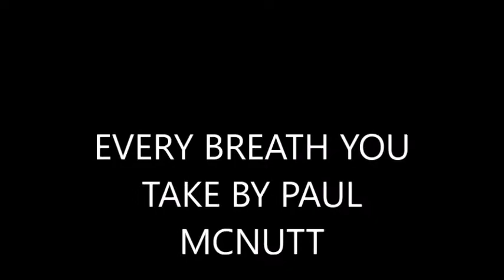paul mcnutt singing every breath you take